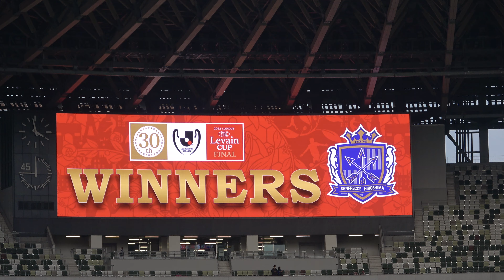【試合後】カンピオーネ ❗❗ カンピオーネ ❗❗ 2022.10.22 YBCルヴァン杯 プライムステージ決勝 セ レッソ大阪 戦